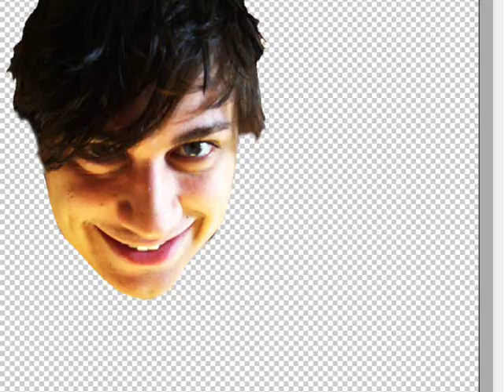Speed Transformation JOKER _[by Stefano Assenzio Piccinini]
photoshop + mouse